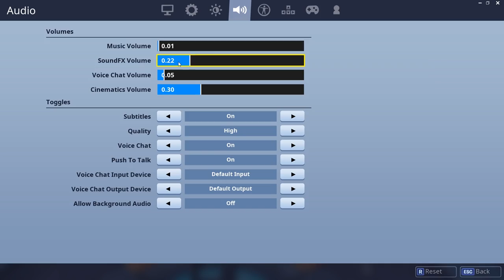KÆMPE HUS FYLDT MED TRAPS- Dansk Fortnite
Vi leger lidt rundt i en kæmpe cube, fyldt med traps!

Support-a-Creator-kode: Kynde